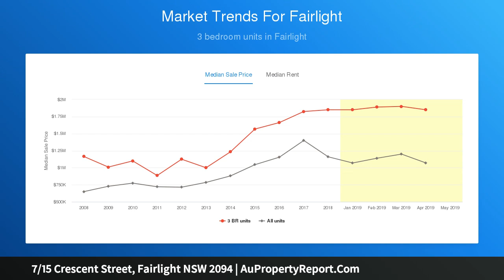7/15 Crescent Street, Fairlight NSW 2094 | AuPropertyReport.Com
7/15 Crescent Street, Fairlight NSW 2094
Property Type: apartment
Bedrooms: 1
Bathrooms: 1
Car Space: 0
Immaculate top floor apartment with district views